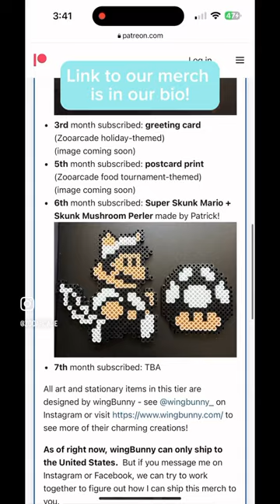I just wanted to share my Patreon info with my new growing YouTube community.